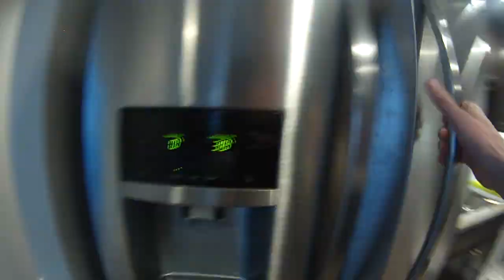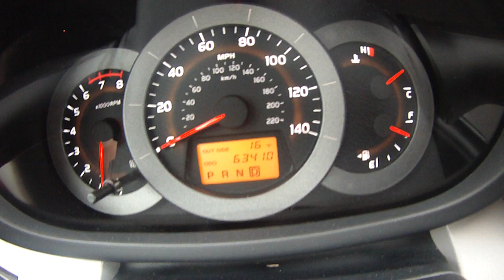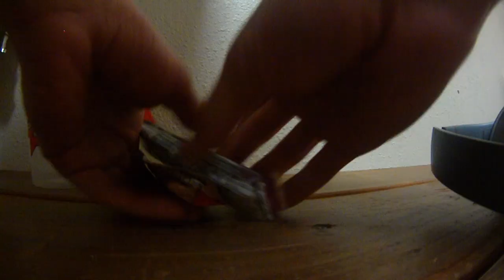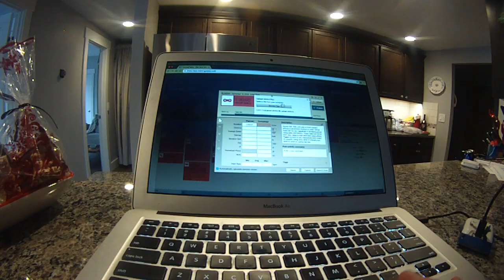Clif Bar Vlog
Day in the life of Clif Cyclocross athlete Anders Nystrom.